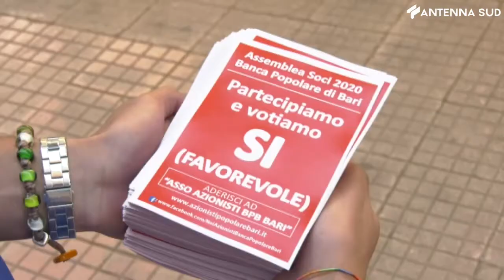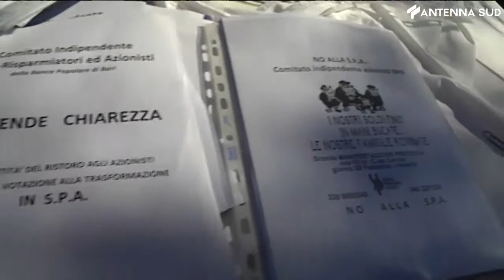10 febbraio 2021 - Popolare di Bari, processi rinviati